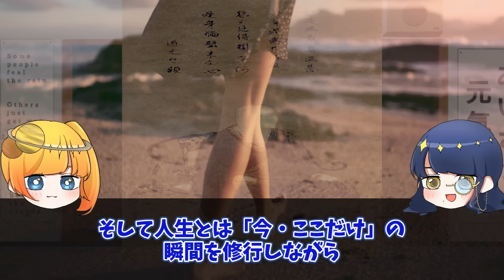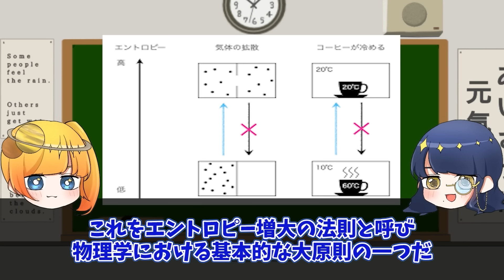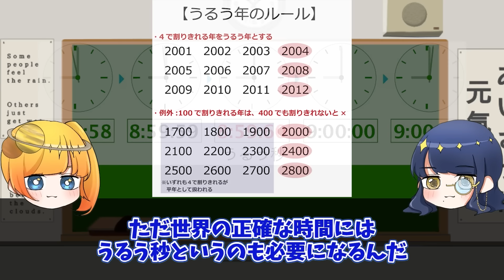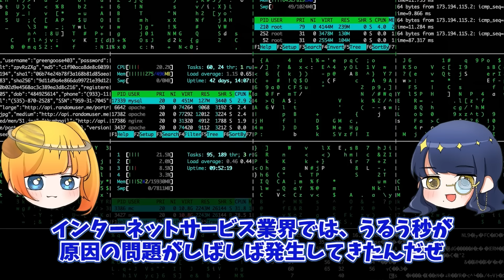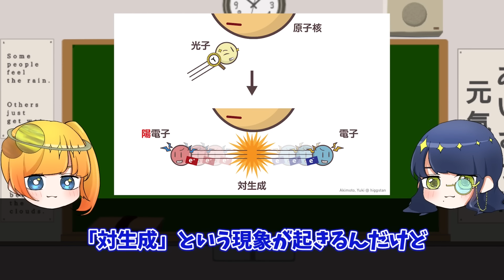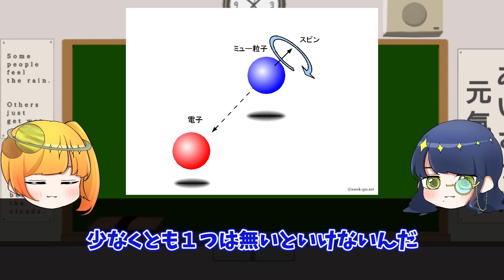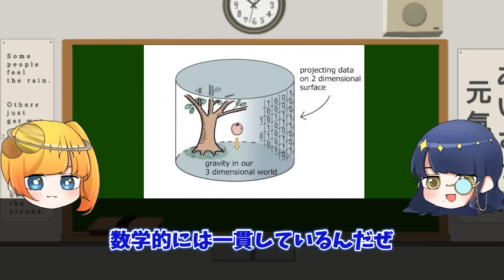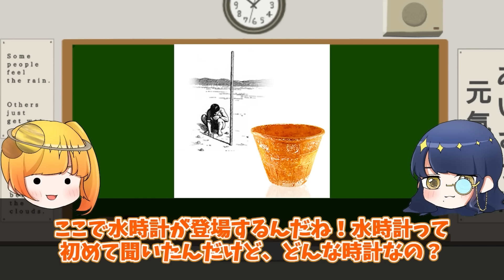【総集編】科学オタクが調べ尽くしたこの世界を支配する”時間”の正体【ゆっくり解説】